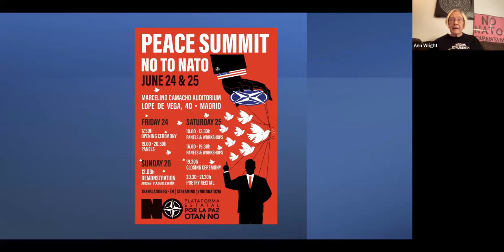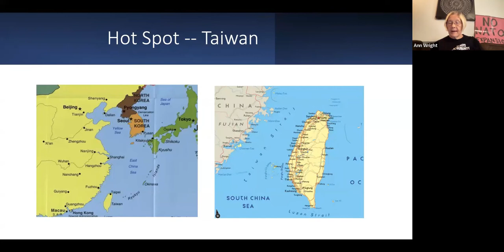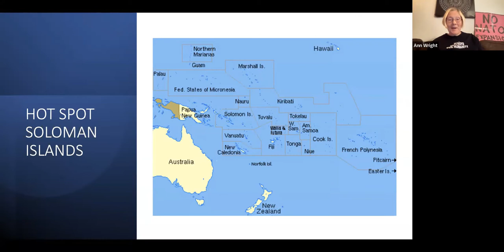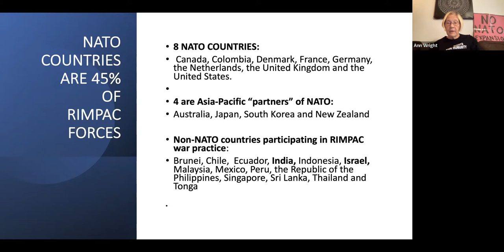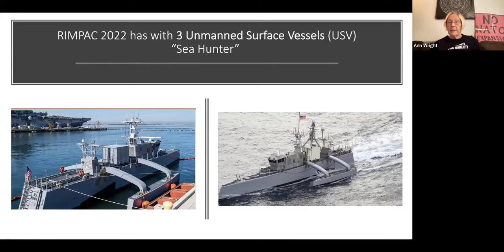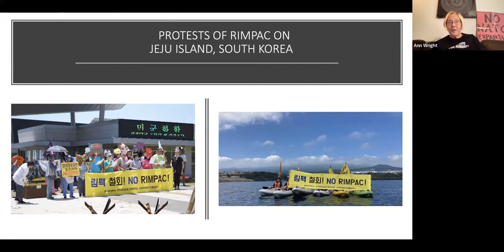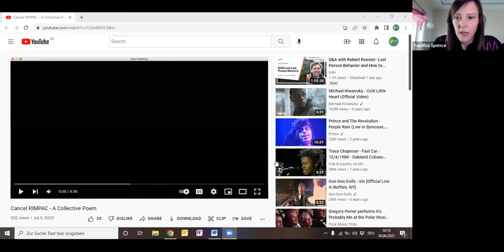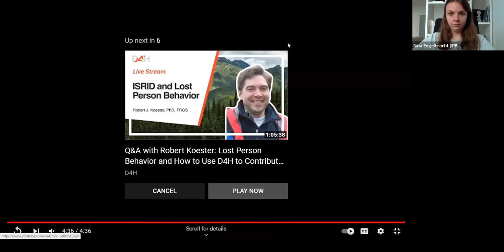RIMPAC, NATO versus a Peaceful Asia Pacific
This webinar analyses and opposes the largest military exercises on the Rim of the Pacific (RIMPAC)

Speakers:
1. Katerina Anastaciou   (Transform Europe)
2. Anuradha Chenoy  (AEPF)
3. Walden Bello (Focus on the Global South)
4. Reiner Braun (IPB and International No to NATO No to War Network)
5. Walter Baier (Transform Vienna)
6. Col. Ann Wright, ret.  (Hawaii Peace & Justice)
7. Monaeka Flores (Prutehi Litekyan: Save Ritidian, Guam)
8. Sean Conner (International Peace Bureau)

Moderators:  Dong Huy Coung and Tabitha Spence